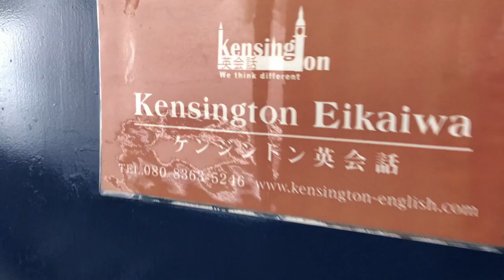Inviting a friend over - Lv1/2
Video of "Inviting a friend over" for Level 1/2 students